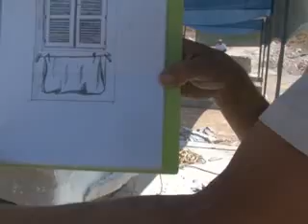סמפוזיון פיסול שלב א׳ מעלה אדומים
בפארק האגם נפתח סימפוזיון פיסול ובו יוצרים פסלים באבן, הינה תהליך העבודה על סלע גדול שתוך שבועיים הופך ליצירת אומנות